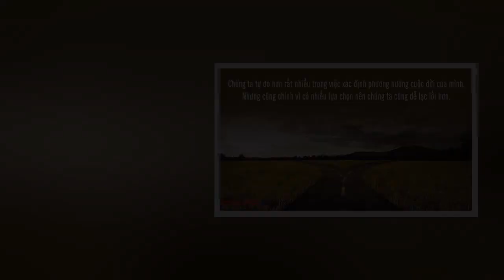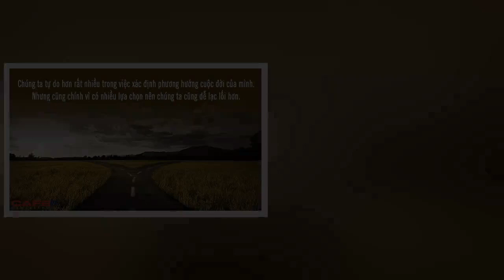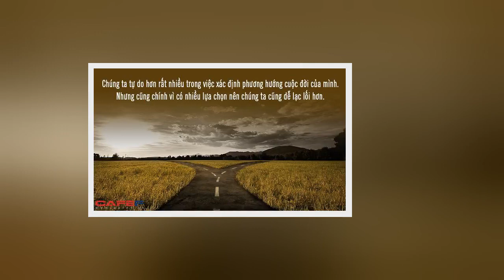Cha mẹ cho sinh mạng, nhưng cuộc đời vẫn phải tự do mình nắm lấy: Không tự tìm được phương hướng, cả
Ý chí chính là là tay lái của cuộc đời, là dùng cả trái tim để đạt được mục tiêu. Đã là người, ta phải quyết tâm xác định mục tiêu và điều chỉnh phương hướng sống. Lập chí có nghĩa là xác định mục tiêu của cuộc đời, một lòng theo phương hướng đã định để chạm tới vạch đích. Trong xã hội, có rất nhiều con đường khác nhau để chúng ta phát triển sự nghiệp. Tuy nhiên, khả năng của mỗi người lại hạn chế. Vì vậy, ta cần lựa chọn chính xác phương hướng cho mình để có thể đi đến thành công. Lựa chọn đi theo lối nào là vô cùng quan trọng. Đôi khi, lựa chọn này sẽ quyết định xem cả cuộc đời ta trôi về đâu, đi theo ta suốt cả cuộc đời. Bởi vậy, ta phải đưa ra những lựa chọn thỏa đáng và cẩn trọng. Lựa chọn chính xác đến đâu, phụ thuộc rất nhiều vào ý chí. Chính chúng ta là những người quyết định con đường mình sẽ đi. Đúng là xung quanh ta luôn có cha mẹ và những người xung quanh tư vấn, dìu dắt, hướng dẫn. Thế nhưng cuối cùng, chỉ có ta mới quyết định được đâu là con đường ta sẽ đi, và chịu trách nhiệm về quyết định này . Cuộc sống hoàn toàn do mình nắm giữ, người khác không thể nào làm thay. Các nhà hiền triết cổ đặc biệt coi trọng việc lập chí, vì đây là một việc lớn, ảnh hưởng mạnh mẽ đến cả cuộc đời. Chỉ có ta mới hiểu ta là ai, khả năng của ta như thế nào và ta thật sự mong muốn điều gì. Mỗi người, tùy thuộc vào hoàn cảnh khác nhau mà tự định hướng theo cách của riêng mình. Trong thời đại ngày nay, chúng ta có nhiều lựa chọn hơn, cũng có nhiều phương tiện để thực hiện được ước mơ. Chúng ta tự do hơn rất nhiều trong việc xác định phương hướng cuộc đời của mình. Nhưng cũng chính vì có nhiều lựa chọn nên chúng ta cũng dễ lạc lối hơn. Nếu như trong quá khứ, để thăng tiến trong xã hội, ta sẽ theo đuổi sự nghiệp học hành, thi cử đỗ đạt rồi ra làm quan. Chỉ có một lựa chọn nên quyết tâm sẽ lớn hơn rất nhiều, cũng không bị phân tâm bởi những yếu tố khác. Nhưng trong xã hội hiện đại, ngoài con đường học hành còn có thể ra ngoài buôn bán kinh doanh. Ngay cả trong việc học hay việc kinh doanh cũng có rất nhiều lựa chọn, học ngành gì, kinh doanh buôn bán cái gì? Mỗi khi gặp khó khăn, chúng ta thường nhìn sang bên cạnh. Thấy người ta thành công ở những lĩnh vực khác, ta lại nghi ngờ về quyết định của mình, sinh ra chán nản. Tuy nhiên, ai cũng cần phải hiểu rằng, dù là nghề nào, lĩnh vực nào cũng có khó khăn, gian khổ đặc thù. Cái người ta đem khoe chỉ là cái vẻ hào nhoáng bên ngoài. Chưa kể nếu ta nhảy sang lĩnh vực khác, lại phải bắt đầu lại từ đầu một cách vô cùng gian nan. Vì vậy, hãy vững lòng với quyết định của mình. Không phải học ngành này sẽ quyền cao chức trọng như thế nào, địa vị xã hội cao bao nhiêu, kinh doanh lĩnh vực này sẽ thu về lợi nhuận gì. Quan trọng ở chỗ, mình có tố chất để làm việc đó hay không, mình có yêu thích việc đó hay không. Muốn xác định được phương hướng cho mình, mỗi người phải không ngừng đặt câu hỏi. Tôi muốn gì? Tôi muốn trở thành gì? Tôi có khả năng gì? Tôi cần làm gì để đạt được mục tiêu? Trình tự thực hiện như nào? Đặt câu hỏi